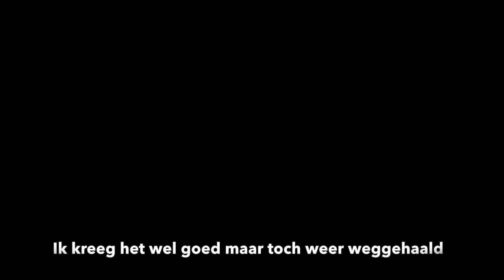Zero SRF motorfiets wrap wel gelukt | elektrische motofiets wrappen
In deze video laat ik zien hoe ik de tank van mijn elektrische motorfiets demonteer om deze met 3m vinyl wrap te bedekken.

Vinyl wrap is een van de goedkoopste oplossingen om van kleur te veranderen. Zelfs goedkoper dan goede kwaliteit verf, ook al doe je het allemaal zelf. Plus je kan de wrap ook gemakkelijk weer wegnemen als je niet tevreden bent van het resultaat of later iets anders wilt.